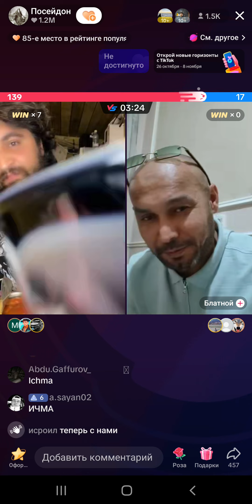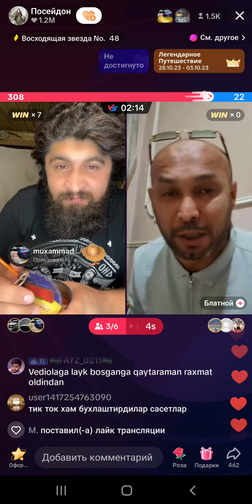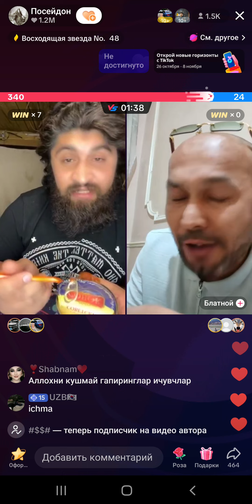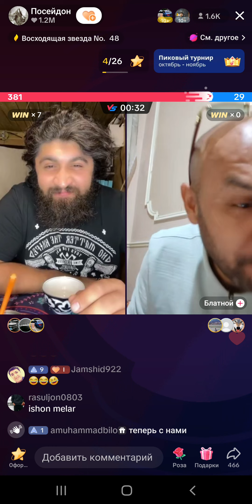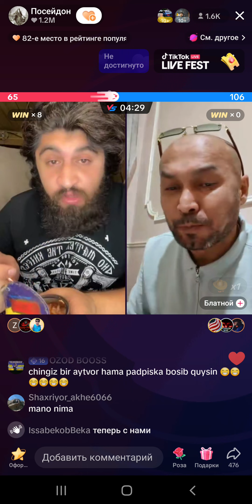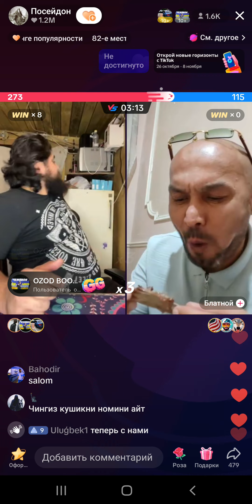CHINGIZ BIR PIYOLA AROQ USTIDA 🤣🤣🤣